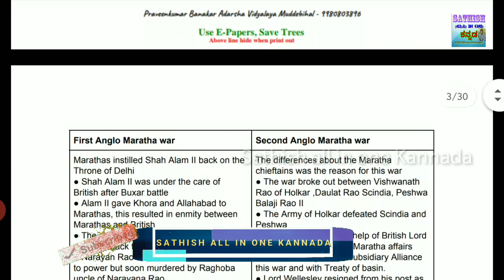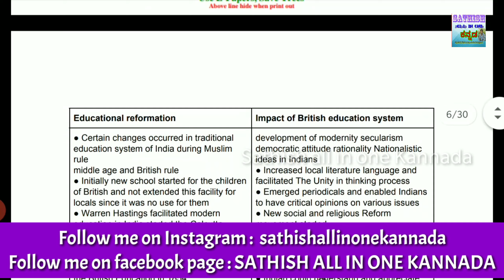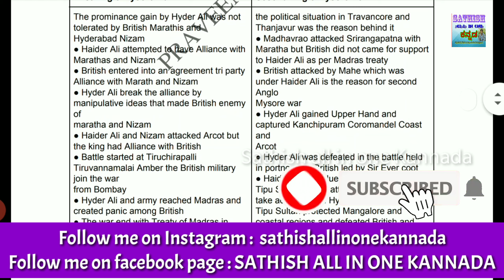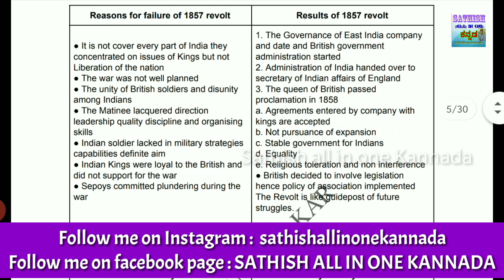sslc social science Smart Nots 2020 | SSLC Social Science Important Questions | English version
SSLC SOCIAL SCIENCE Important 3 & 4 MARKS  QUESTIONS 2020 | SSLC  ಸಮಾಜ ವಿಜ್ಞಾನ ಬಹುಮುಖ್ಯ ಪ್ರಶ್ನೆಗಳು

🔴10ನೇ ತರಗತಿ ಸಮಾಜ-ವಿಜ್ಞಾನ ಮೂರು ನಾಲ್ಕು ಅಂಕದ ಬಹುಮುಖ್ಯ ಪ್ರಶ್ನೋತ್ತರಗಳು
SSLC Social Science Important 3&4 Mark's Question and Answers PDF File Download

SSLC SOCIAL SCIENCE SCORING PACKAGE KANNADA VERSION 2020 | SSLC ಸಮಾಜ ಸ್ಕೋರಿಂಗ್ ಪ್ಯಾಕೇಜ್ 2020

in this video we are discussing about SSLC social science scoring package Kannada version.

SSLC Social Science scoring  package 2020 (Kannada version)

🔴Important videos🔴